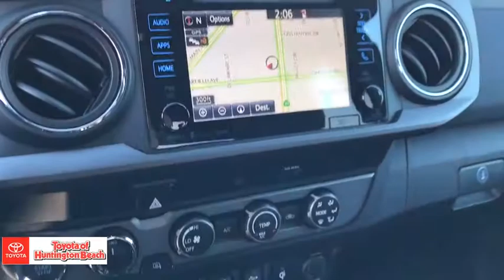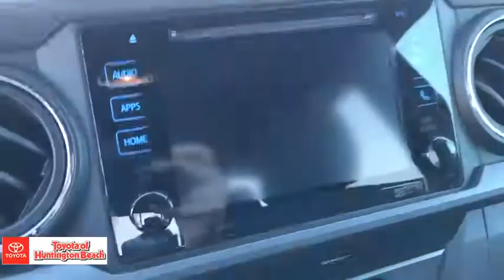2019 Toyota Tacoma Westminster, Costa Mesa, Garden Grove, Long Beach, Huntington Beach, CA 00186094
Cement New 2019 Toyota Tacoma available in Huntington Beach, California at Toyota of Huntington Beach. Servicing the Costa Mesa, Garden Grove, Long Beach, Huntington Beach, CA area.
2019 Toyota Tacoma 4WD TRD OF - Stock#: 00186094 - VIN#: 3TMCZ5AN4KM189469